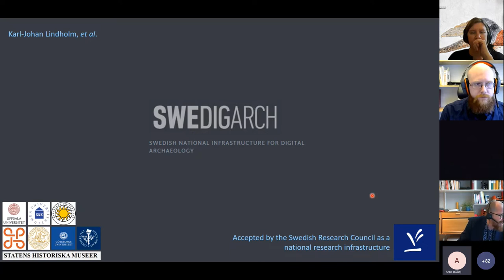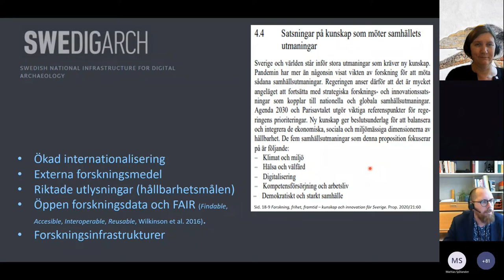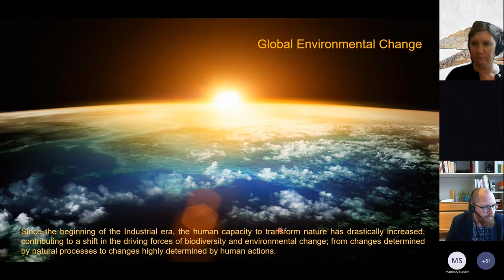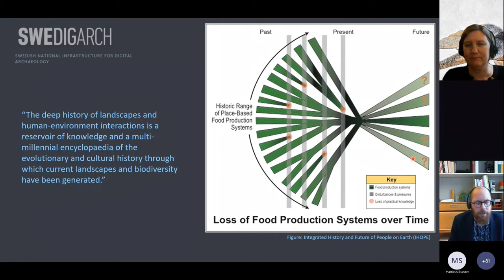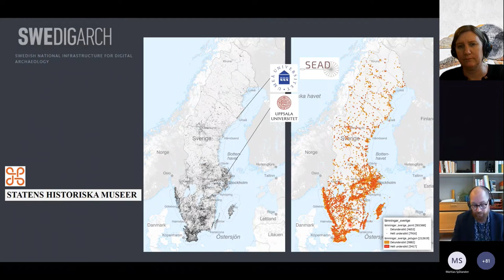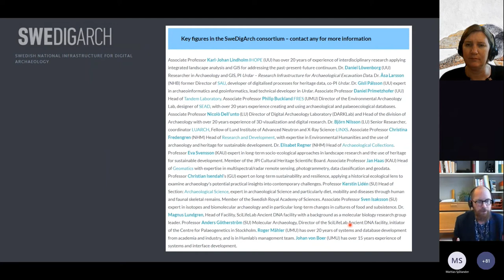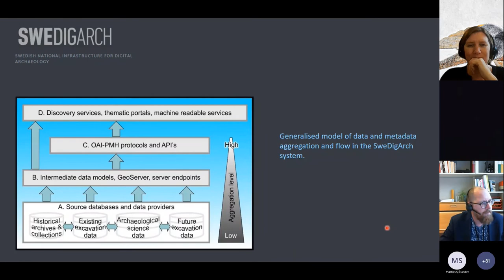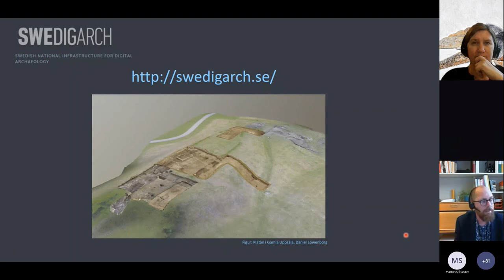SveDigArk - Nationell infrastruktur för digital arkeologi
Karl Johan Lindholm, Uppsala universitet, presenterar planerna för SveDigArk, en ny nationell forskningsinfrastruktur för digital arkeologi som fått anslag från Vetenskapsrådet.